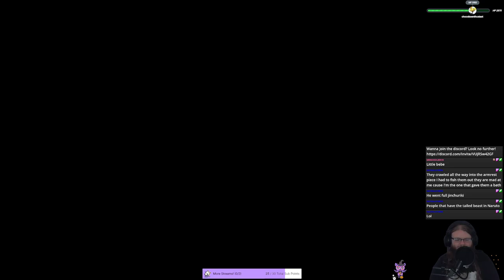Final Fantasy XVI (Stream 1) | Stream Plays #16 (Twitch VOD)